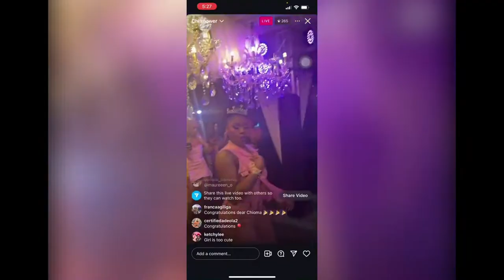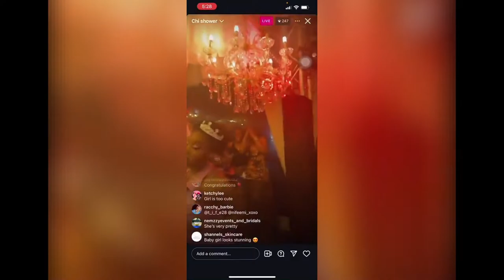Chioma Davido Biggest Surprise Bridal Shower By Davido, (She Cried) FULL VIDEO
On the evening of June 23, 2024, Davido took to his official Instagram page to share professional photos of himself and Chioma as a couple ahead of their big day.
Fans go gaga as Davido and Chioma finally release pre-wedding photos.

Photos: @davido
Source: Instagram
Watch the video to see the surprise Davido gave Chioma during her bridal shower